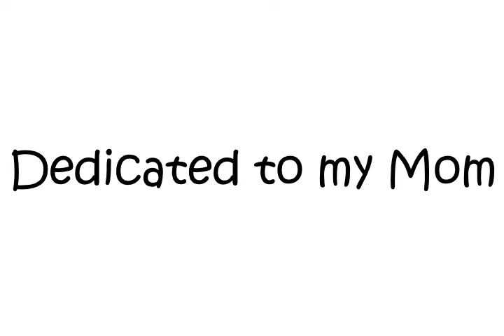Where are we going?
Rozsi goes on a car ride.  She is so excited about going, until she wonders where we are going?